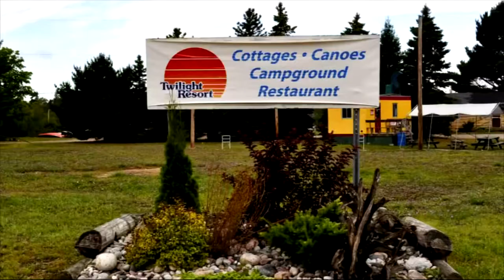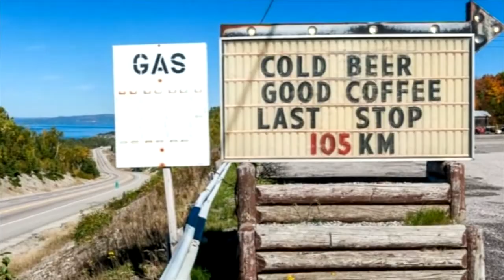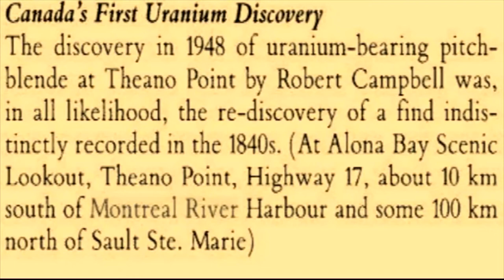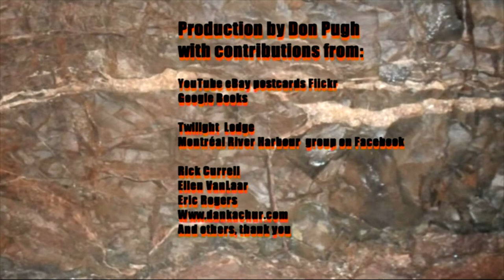IMPRESSIONS OF MONTREAL RIVER HARBOUR ALGOMA AND ENVIRONS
The river begins at Montreal Lake at the community of Island Lake in northwest Sudbury District. It heads southwest, passes into Algoma District, reaches the 40-kilometre (25 mi) forebay lake above Montreal Falls, and then the settlement and railway station of Montreal Falls themselves on the Algoma Central Railway. It heads west, and passes under Ontario Highway 17 just before reaching its mouth at Lake Superior at the community of Montreal River Harbour.

Hydroelectricity[edit]
There are four hydroelectric dams and generating stations on the Montreal River, all owned and operated by Brookfield Renewable Power. In upstream order, they are Andrews Generating Station (57.78 MW; head of 57.78 m or 189.6 ft; next to Highway 17);[1] Hogg Generating Station (17.4 MW; head of 24 m or 79 ft);[2] Gartshore Generating Station (23 MW; head of 35 m or 115 ft);[3] and MacKay Generating Station, at Montreal Falls (62 MW; head of 75.3 m or 247 ft).[4]  WIKIPEDIA